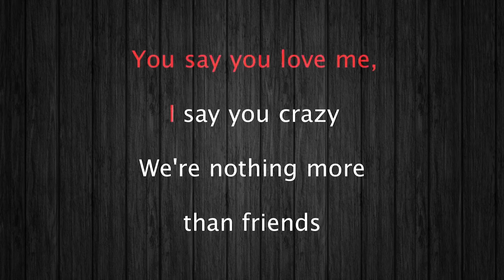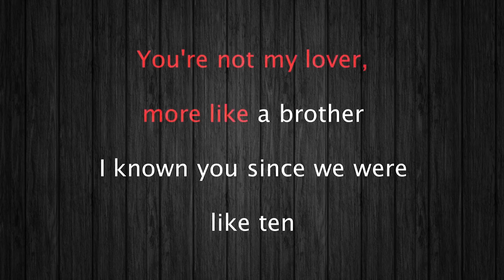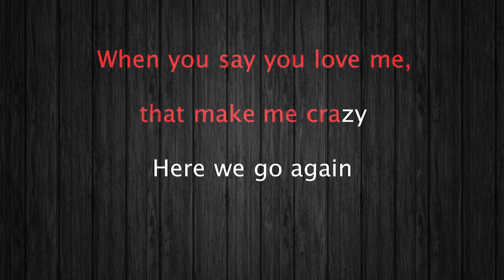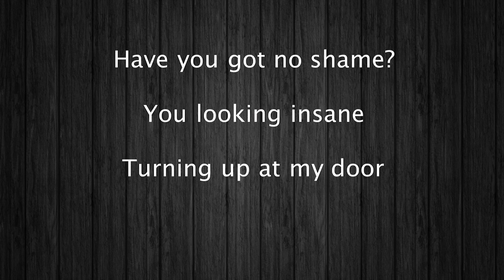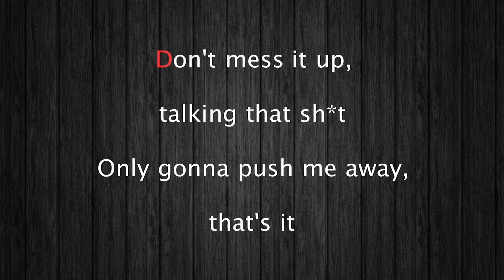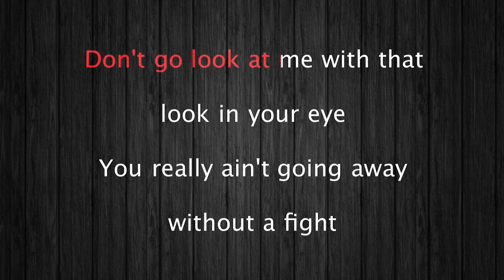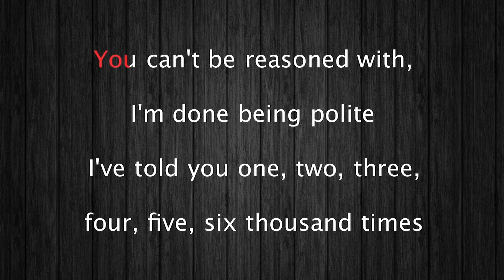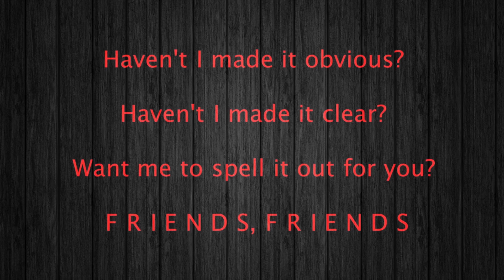FRIENDS Mashmello & Anne Marie Karaoke 12 tones _ Higher tone +1 _ Key A#